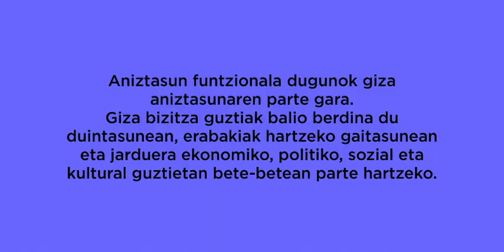Oztoporik gabeko bizitza duina - Vida digna sin barreras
Gasteizko Udalaren Bizikidetza eta Aniztasunerako Zerbitzuak dibertsitate funtzionala duten pertsonen giza eskubideak eta desberdintasunaren aitorpena ikusarazi nahi ditu.

Hori dela eta, kanpaina bat diseinatu dugu sare sozialetan, VidaDignaSinBarreras (gaztelaniaz) eta OztoporikGabekoBizitzaDuina (euskaraz) hastag-arekin, hain zuzen ere dibertsitate funtzionala duten pertsonek aurre egin beharreko oztopoak ikusarazteko eta dibertsitate funtzionala giza aniztasunaren zati gisa balioesteko.

Kanpaina hau egiteko, erakunde hauek parte hartu dute: Eginaren Eginez, ASPACE, Arabako Gorrak, Itxaropena, ASAFES, Retinosis Araba Begisare, TEA Elkartea eta ASPASOR.

Desde el Servicio de Convivencia y Diversidad del Ayuntamiento de Vitoria-Gasteiz queremos visibilizar los derechos humanos en las personas con diversidad funcional y el reconocimiento de la diferencia. Por este motivo, hemos diseñado una campaña en redes sociales, con el hastag VidaDignaSinBarreras (en castellano) y OztoporikGabekoBizitzaDuina (en euskera) que precisamente pretende visibilizar las barreras a las que se enfrentan las personas con diversidad funcional y poner en valor la diversidad funcional como parte de la diversidad humana.

Para la elaboración de esta campaña se ha contado con la participación de las siguientes entidades: Eginaren Eginez, ASPACE, Arabako Gorrak, Itxaropena, ASAFES, Retinosis Araba Begisare, TEA Elkartea y ASPASOR.